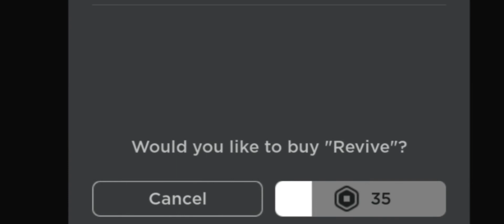The Squid Game Story In Obby